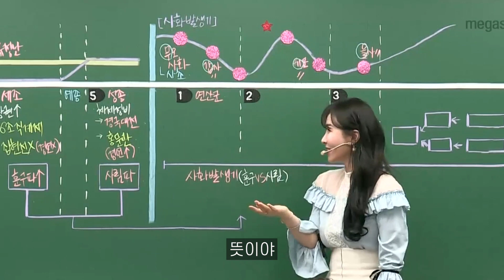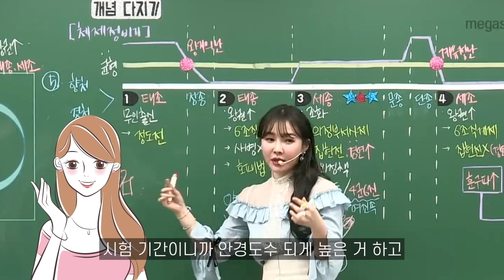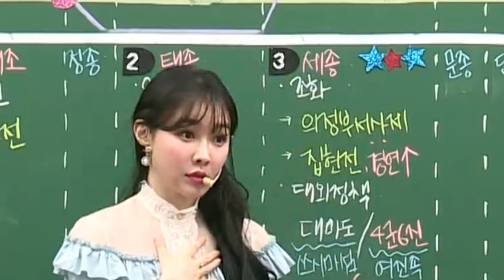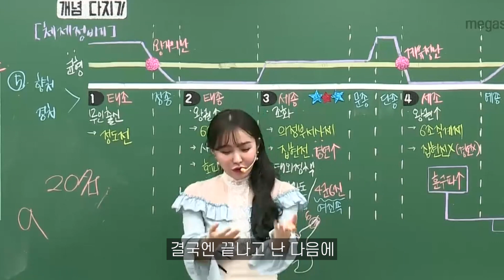(♨️당혹) 화장을 너무 잘 하면 이런 일도 생깁니다 | 레전드 썰강